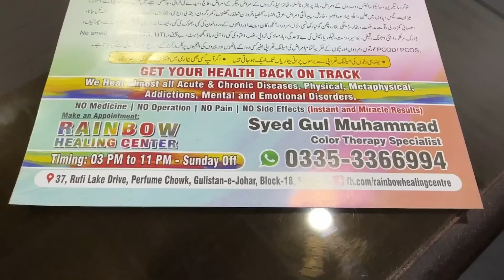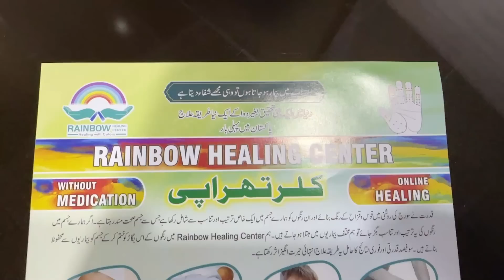Fawn Java Birds Breeding Setup 99% Breeding Result